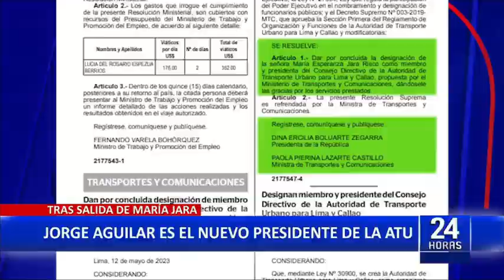ELY YUTRONIC FATIMA CLAUDIA PAMELA